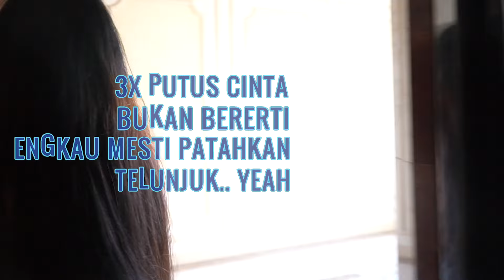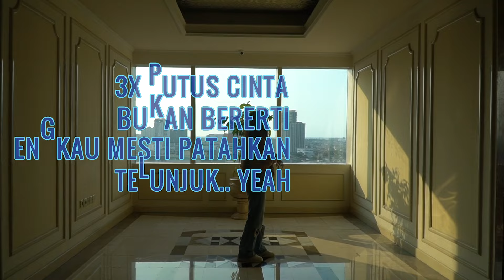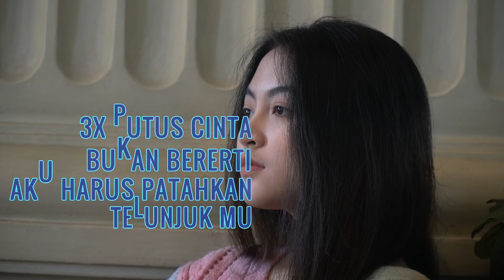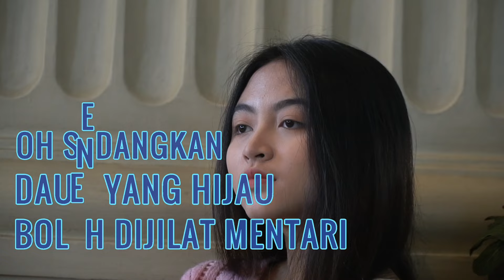Kris - 3 X Putus Cinta (Official Lyric Video)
Joox:
KKBox: